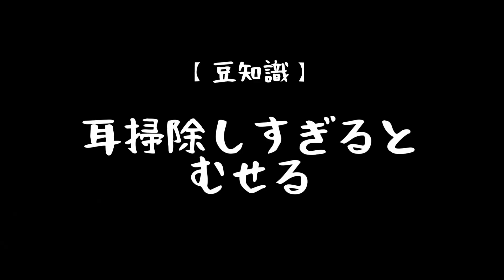ノイズキャンセリング搭載のApple AirPods Proが発売されるけど僕が買わない理由を説明します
AirPods 第二世代

俺は買わんぞおおおお

---撮影機材---
メインカメラ Lumix GH5S

サブカメラ① Lumix GH5

サブカメラ② SONY RX100 Ⅶ

メインキャプチャーボード GC573

サブキャプチャーボード C988

オーディオインターフェース AG03

マイク AT2020